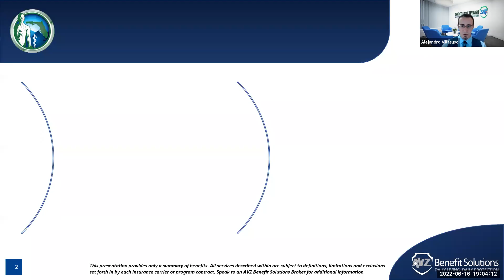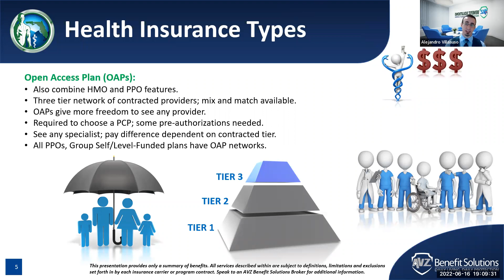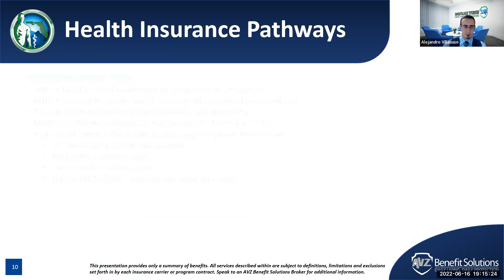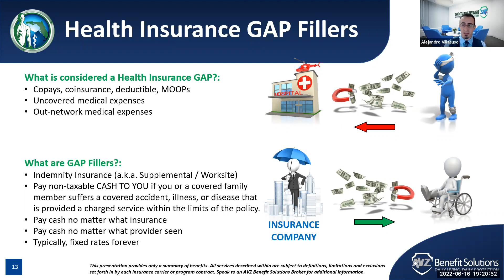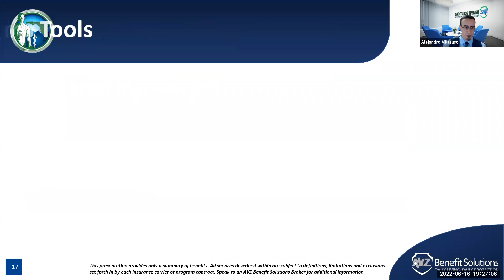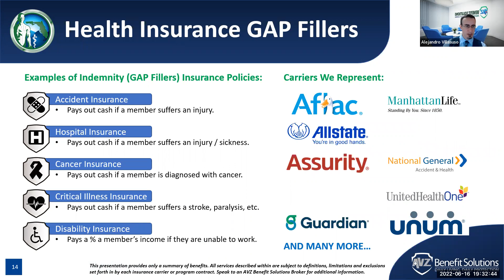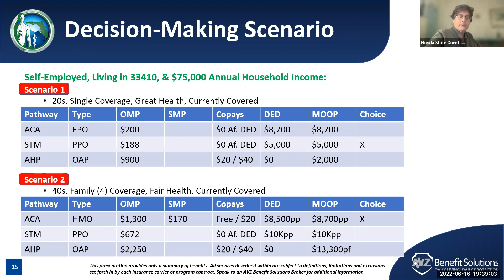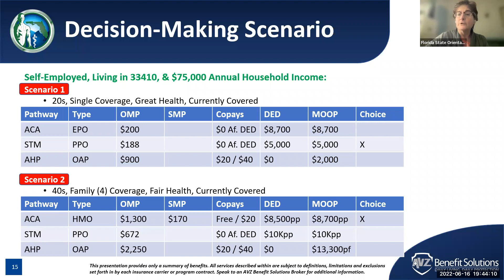Health Insurance Plans Overview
Insurance Broker & FSOMA Service Provider Alejandro Villasuso offers an overview of Health Insurance Plans and factors in how to select the best plan for you.  Includes an overview of the FSOMA Association Plan and GAP plans